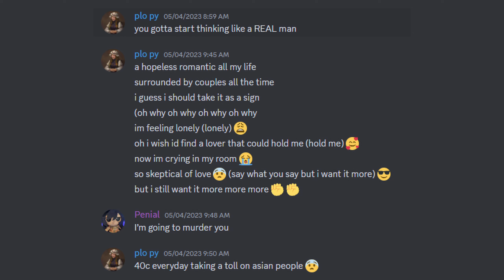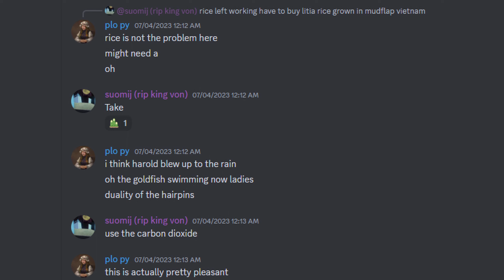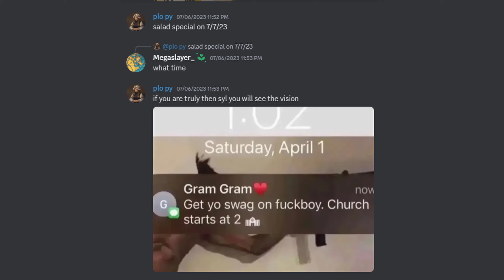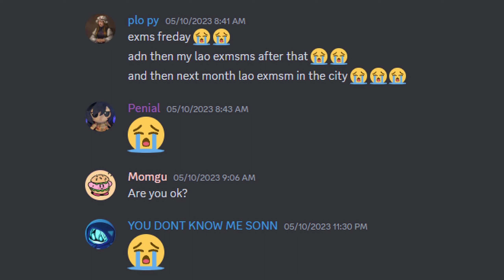The Ploopy files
a colleague of messages from the one and only Ploopy

Watch content from cool people :)
theBean - @45bean
Seven - @VII7EN
Zedorfska - @Zedorfska
Portanator - @portman3950
suomij - @suomij_
RandomSZ - @RandomSZ